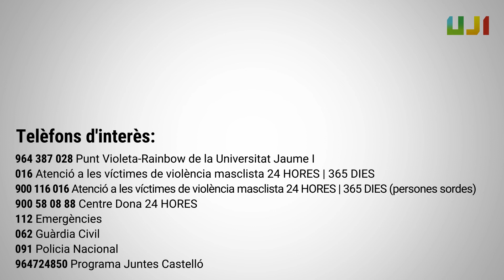Ciberviolencia de género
Definición y descripción de un tipo de violencia contra las mujeres: la ciberviolencia de género. Fernando Vicente Pachés. Profesor titular de Derecho del Trabajo y de la Seguridad Social de la Universitat Jaume I

Definició i descripció d'un tipus de violència contra les dones: la ciberviolència de gènere. Fernando Vicente Pachés. Professor titular de Dret del Treball i de la Seguretat Social de la Universitat Jaume I